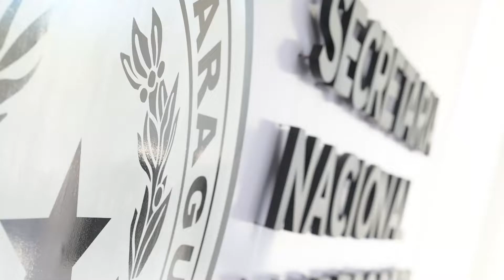Adultos mayores, Vida Saludable y Feliz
Actividades de verano del Grupo Vida Saludable y Feliz de la Secretaría Nacional de Deportes